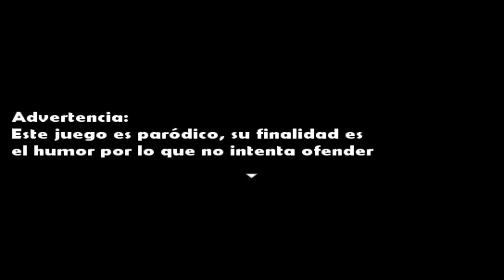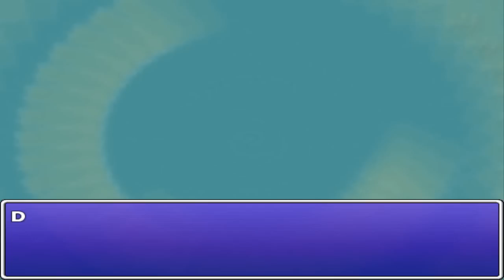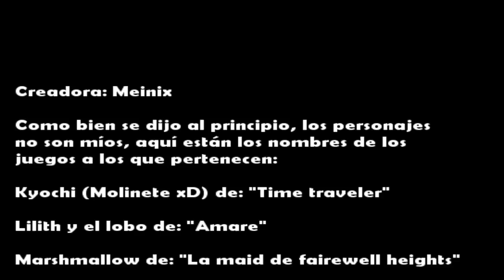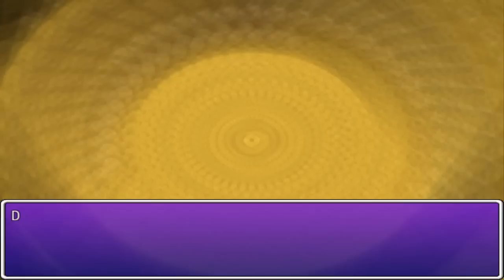UNA NUEVA AVENTURA!!! | Darmelow y la Extraña Mansión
CANAL.